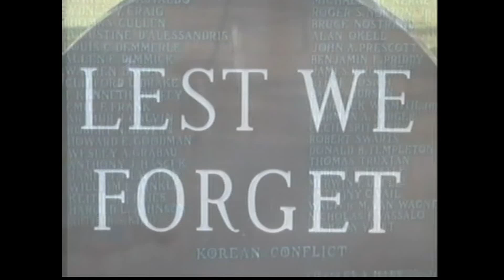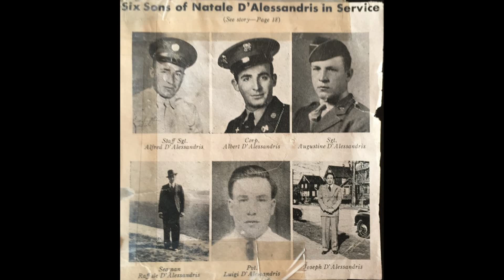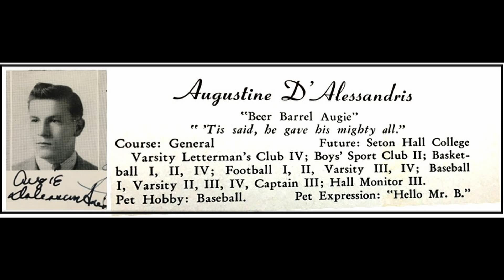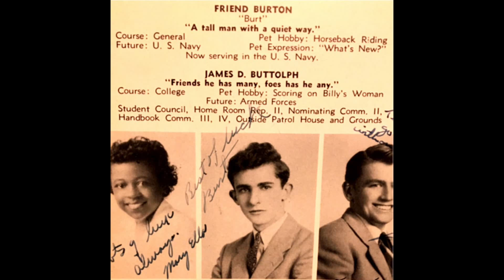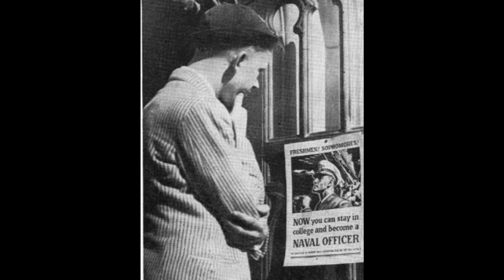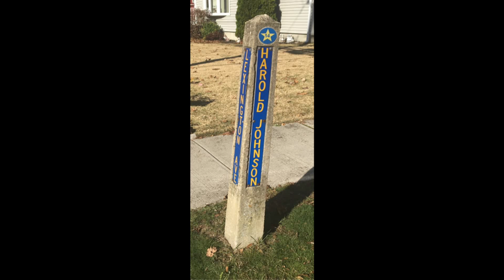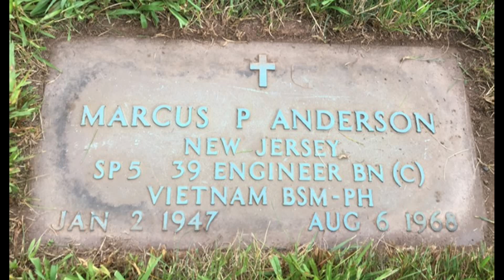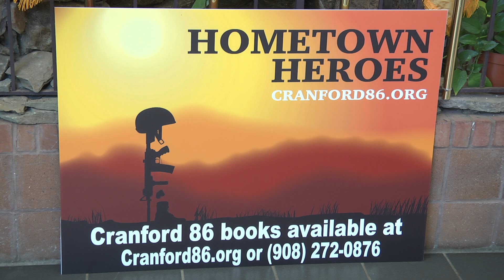Cranford 86 - Memorial Day 2020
In honor of Memorial Day, Don Sweeney tells the stories of six members of the Cranford 86 - Patrick Castaldo, William Lee, Augustine D’Alessandris, Friend Burton, Harold L. Johnson, and Marcus P. Anderson.